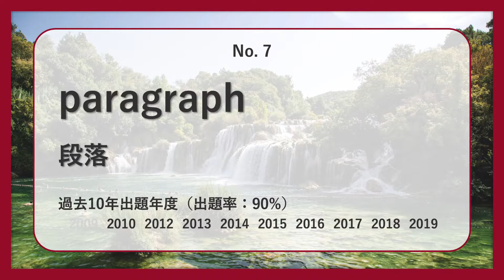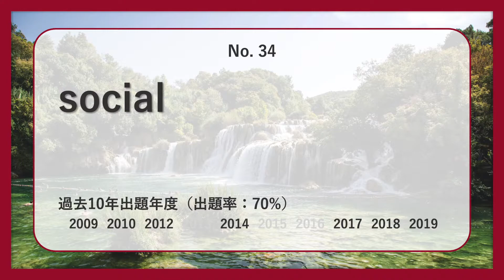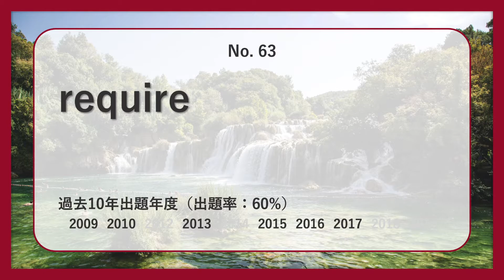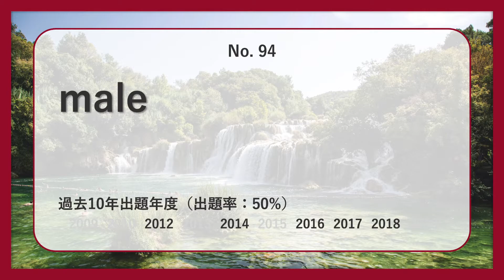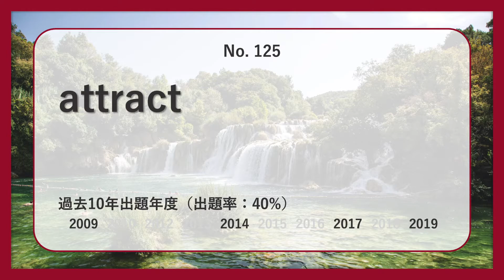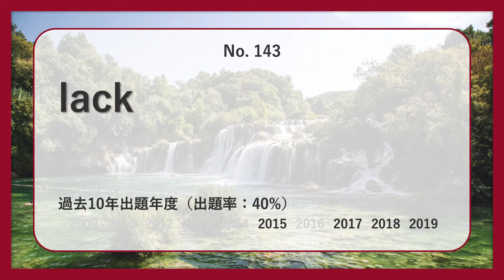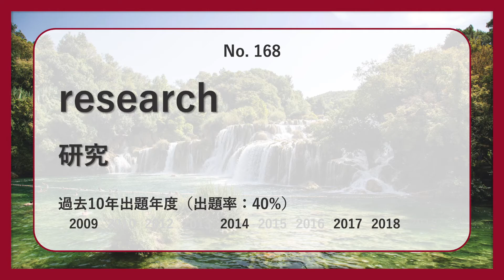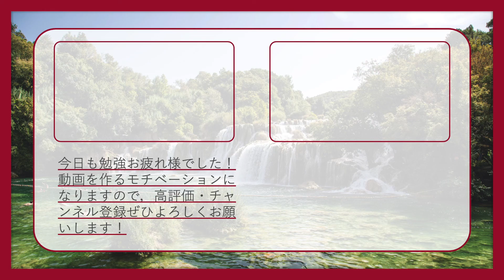【早稲田・スポーツ科学】過去最も多く出た初級英単語TOP200（2020年度）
早稲田・スポーツ科学の英語入試で過去最も多く出た初級レベル英単語TOP200語を紹介します！

🔽本動画で紹介された単語のリストはこちらから！

🔽早稲田の頻出難単語をツイートするbotはこちらから！

🔽東大卒アメリカ在住研究者のTwitterアカウントはこちらから！

🔽自己紹介
地元小中高→東大(現役)→東大院(飛び級で修了・博士号取得)→アメリカで研究者🇺🇸
自身も苦労した受験時の経験も踏まえ、受験生の英語学習に役立つようなコンテンツをシェアしていきます。

‹使用BGM›
Roa - Sunlight